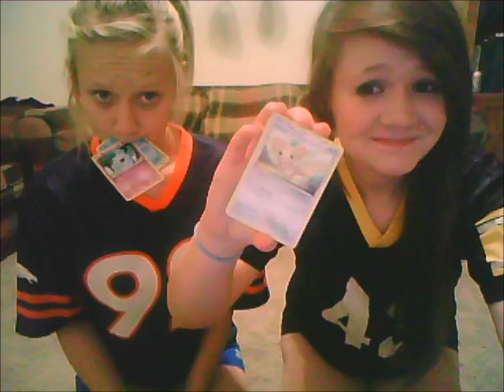ugly sweater, the whistle song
welcome to our wardrobe. :-)